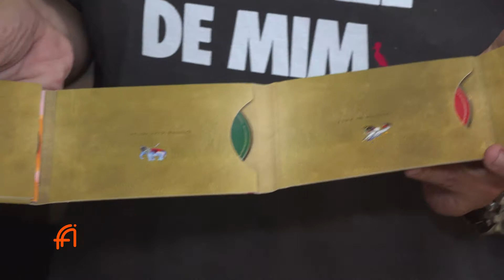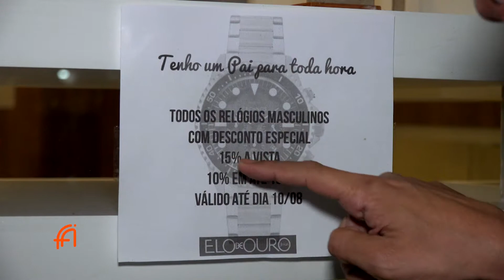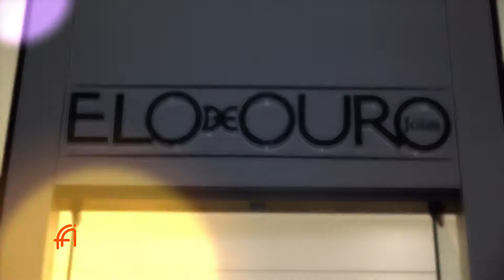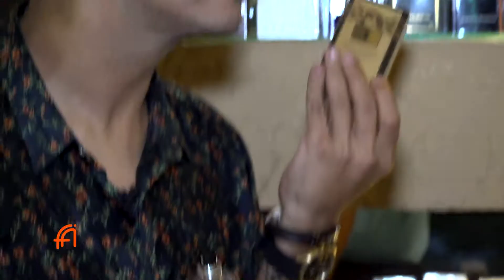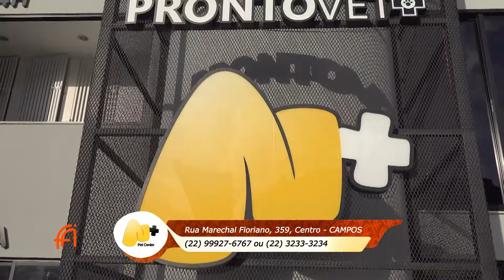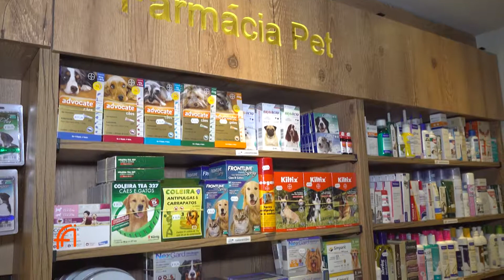PFA 28 PGM 28 07 19 BL01